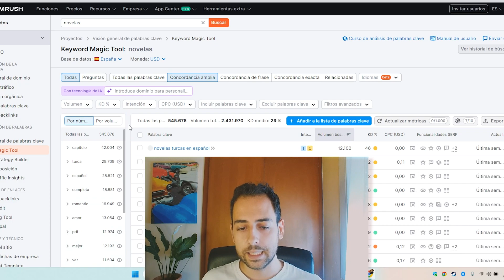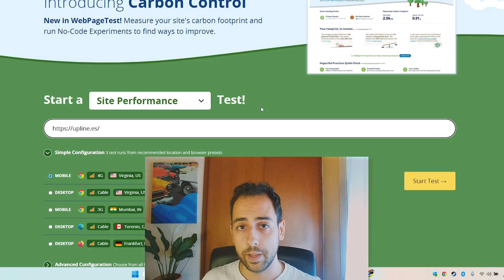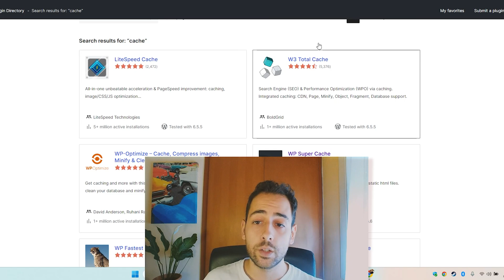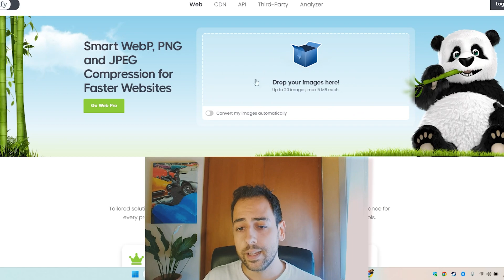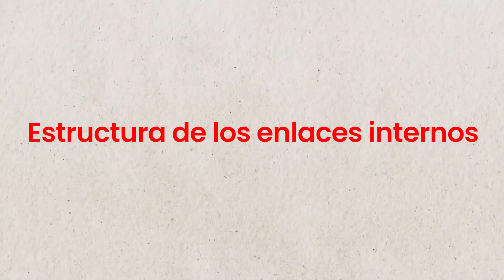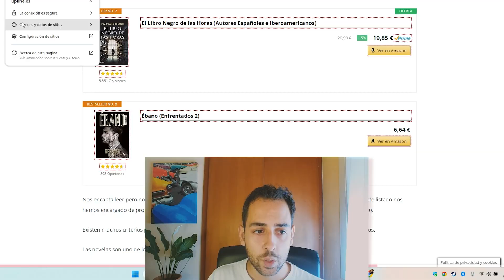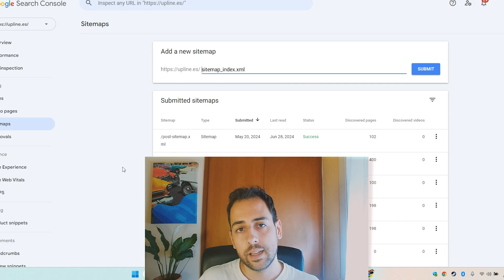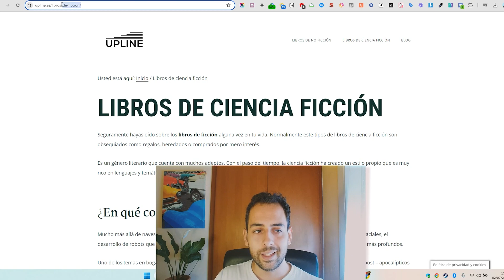SEO en Wordpress: 10 TÉCNICAS SEO para POSICIONAR tu Sitio WEB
CONTACTO
Agenda hora si te gustaría una llamada gratuita en la que diagnostico tus dificultades actuales

Técnicas para hacer SEO en WordPress. Mejorar la velocidad del sitio web usando PageSpeed Insights, asegurando una puntuación alta en móvil y ordenador. Usar plugins SEO como Yoast o Rank Math para gestionar optimizaciones. Comprimir imágenes con herramientas como TinyPNG para reducir el peso y mejorar el rendimiento del sitio.